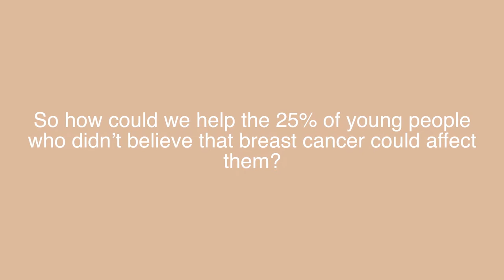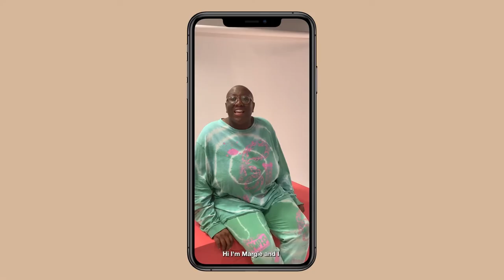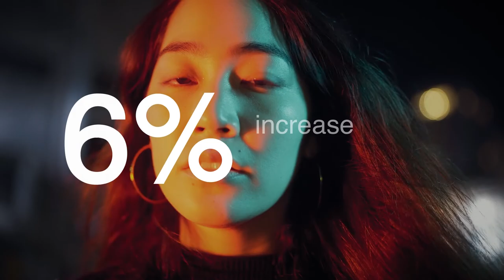Fold7 x CoppaFeel! Know Yourself | Case Study | Miroma Group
With a quarter of young people unaware that breast cancer can affect them, Fold7 partnered with CoppaFeel! to with a powerful campaign promoting self-discovery and body positivity. ‘Know Yourself’ encapsulates the concept that no one knows your body better than you do based on the insight that being aware of what your ‘normal’ is means you’re more likely to notice a change in your body.

The film features young people on a journey of self-discovery with their bodies in an intimate series of vignettes. The campaign was extended further in print and outdoor, with the human body presented as a landscape to be explored by overlaying geographical contour lines across intimate close-up photography.

The ‘human landscape’ images were captured in collaboration with Fujifilm, with and were displayed in a public exhibition at the Fujifilm House of Photography in London.

To extend the campaign beyond awareness and into action, Miroma Project Factory developed the CoppaFeel! Self Checkout app; a one-stop shop aimed at young people with a range of features designed to normalise the checking experience.